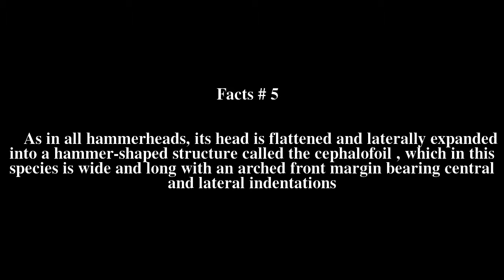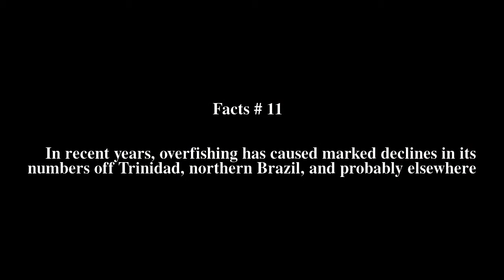Smalleye hammerhead Top # 11 Facts